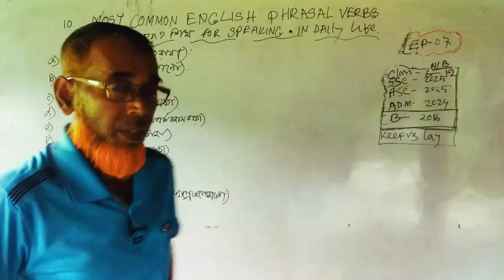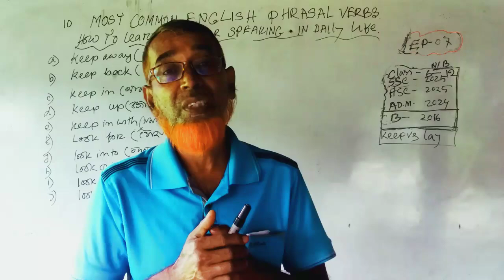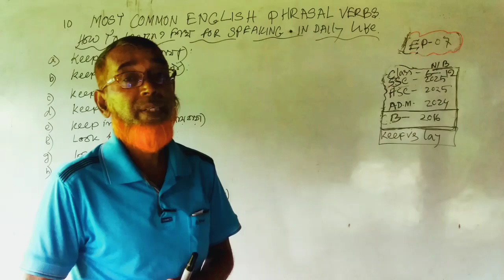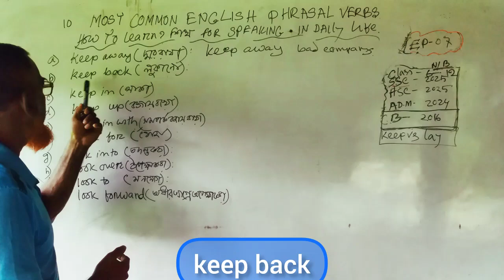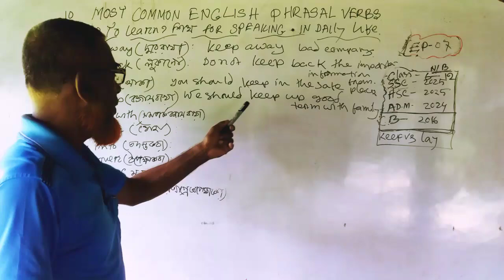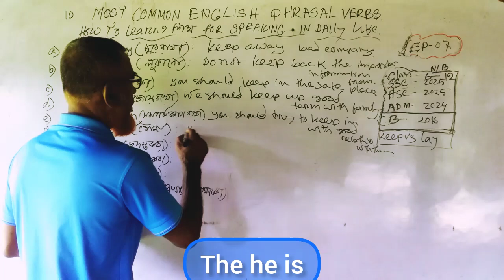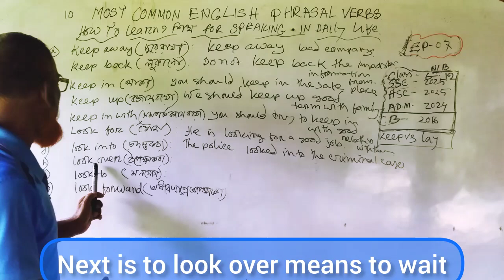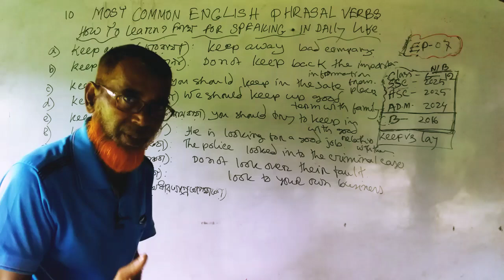10 Most Common English Phrasal Verbs ✍️How To Learn 🤔শিখ For Speaking 😎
10 Most Common English Phrasal Verbs ✍️How To Learn 🤔শিখ For

Hi, every one, I show you 10Most  useful   english  phrasal verbs  in english grammar and  how to learn phrasal verbs easily in this video. শিখে নাও . 10টি  most common important phrasal verb to increase knowledge  in english grammar more easily by watching mentioned video.

Tag👎
PhrasalVerbcCass12englishgrammar 2024-25
LearnEssentialEnglishPhrasalVerbsWith Examples
MostUsefulEnglishPhrasalVerbsForDaily Uses

Searchable key✍️
10most common useful  englishphrasal verbs
how to use  keep away
phrasal verbs with keep back
phrasal verbs keep up
how to use look in to
learn english
english conversation
speak english
9most common usefulphrasal verb keep with
phrasal verb
phrasal verbs
phrase কাকে বলে
phrases
english phrasal verb
phrasal verb
phrasal verbs
ইংরেজি বাক্য তৈরির সহজ নিয়ম
phrasal verbs
phrasal verb
10 মিনিট এ সবচেয়ে বেশি ব্যবহৃত 9Phrasal Verbs
Most Useful English Phrasal Verbs For Daily Use
English Speaking Practice - Ananya
phrasal verbs
learn phrasal verbs
learn english
How to learn phrasal verbs
Phrasal verb
Phrasal verb lesson
Phrasal verbs in english
Tricks to learn phrasal verbs
how to use phrasal verbs
how to speak english
phrasal verb class
top10phrasal verbs
common phrasal verbs
how to learn phrasal verbs the easy way
how to learn phrasal verbs more easily
How to learn phrasal verbs in english easily
how to learn phrasal verb
how to learn phrasal verbs easily
phrasal verbs
phrasal verb
how to learn phrasal verbs for ssc cgl
how to learn phrasal verbs effectively
phrasal verb
phrase and words
phrasal verbs
phrasal verb in english grammar
phrasal verb
phrasal verb english grammar 10th class
class 10 english grammar phrasal verb question answer in odia
phrasal verb class 12 english grammar 2024-25

Hi my dear lovely viewers, you can also watch others video links to get important information by watching videos 👎